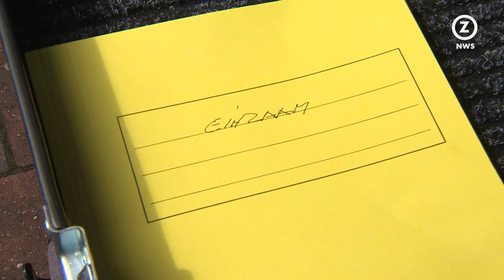Opnamedagen eenzaamheidsfilm van start in Puth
Regisseur Paul Haans en zijn team zijn in samenwerking met de gemeente Beekdaelen en de toneelvereniging van Puth vrijdag begonnen aan de opnamedagen van de korte film: Einzaam.

De film is een productie in het kader van de week van de eenzaamheid in oktober.

Voor hoofdrolspeler Jeu is het letterlijk een thuiswedstrijd. Zijn woning waar hij al geruime twintig jaar lief en leed deelt met zijn vrouw Elly is tot en met zondag het decor van de film.